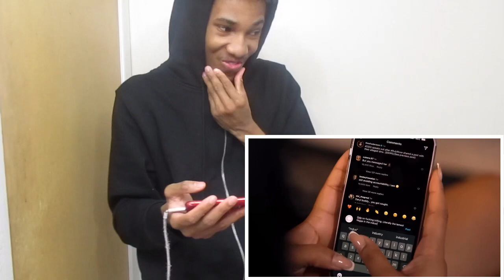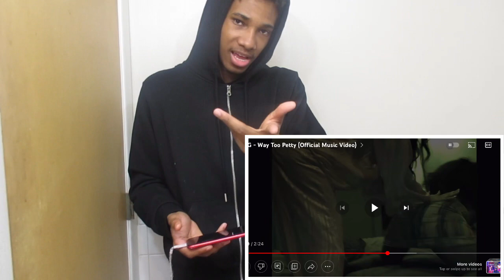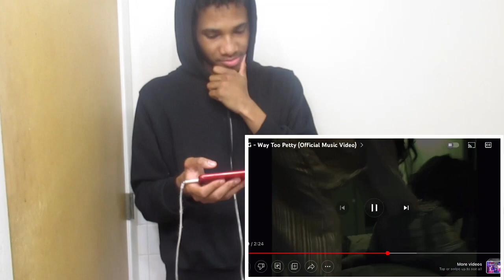DDG DISSED RUBI ROSE?? DDG - Way Too Petty (Official Music Video ) reaction